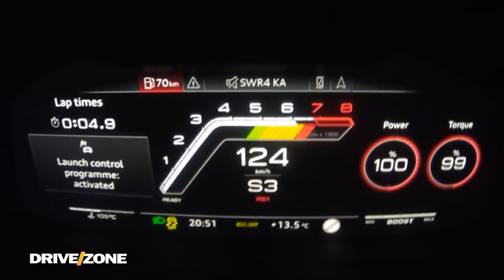AUDI RS6 | Drive Zone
Cfarë sollën të re marka Audi në modelin e vitit 2020-të RS6, çfarë karakteristika ka kjo veturë mësojeni përmes personazhit që ishte pjesë e emisionit tonë dhe ka zgjedhur të ketë në pronësi një të tillë, Adi Sylqevci.